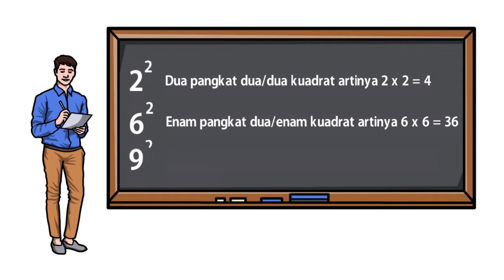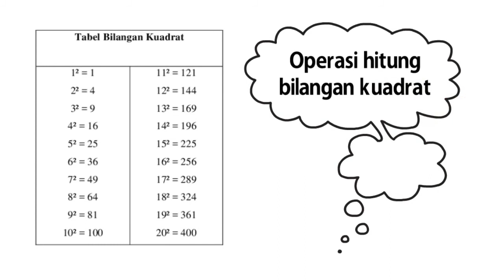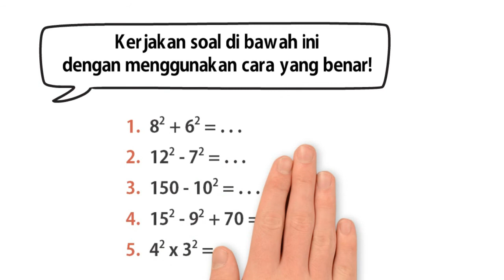Bilangan kuadrat - Matematika kelas 4 (+latihan soal)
Materi matematika kelas 4 tentang bilangan kuadrat.